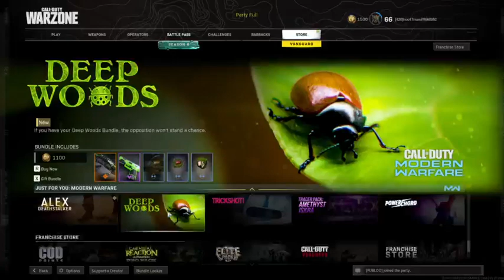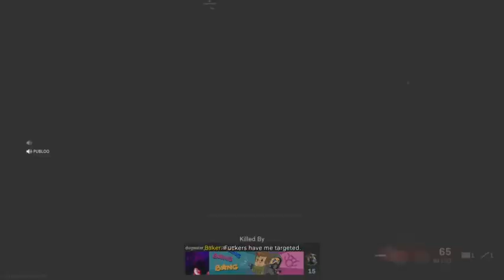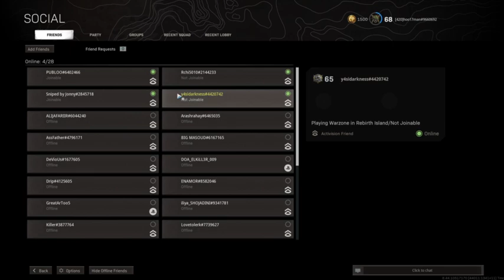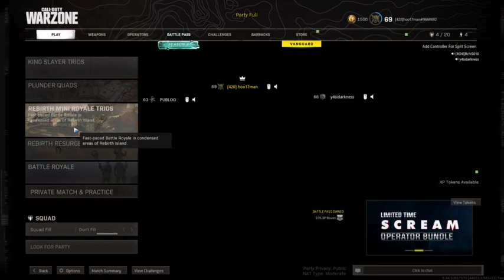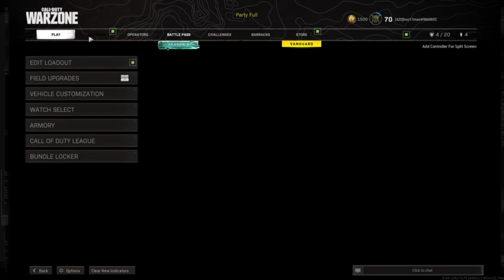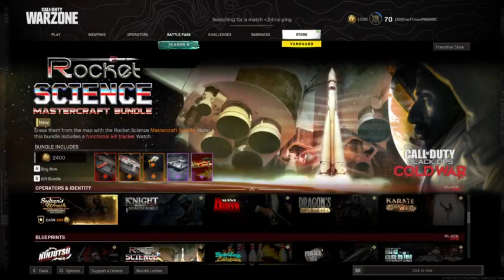Call of Jango Dava / [Eng / Farsi]